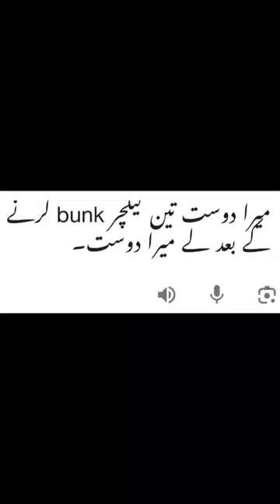3 lecture bunk krny ky bad ly mara dost || funny shortvideo respect || Vlog panel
Very funny moment.
3 lecture bunk krny ky bad ly mara dost
respect